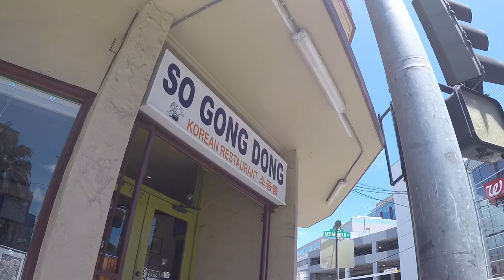로스 스토어 호놀룰루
알라모아나 쇼핑센타에서 로스 스토어 찾아 가는 길